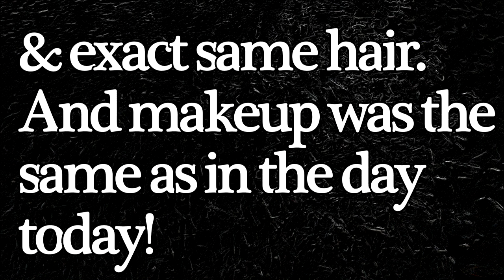Halloween Day OOTD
♥ Music Credit ♥
For The Awesome Music Check Out:
Song: Sushwicks Skripstrumental

Saskatoon, SK
S7H 5P1

These are all my honest opinions and content!  I am not being paid to make this video. I purchased everything shown with my own money except the skirt which was sent to me for free back in May.